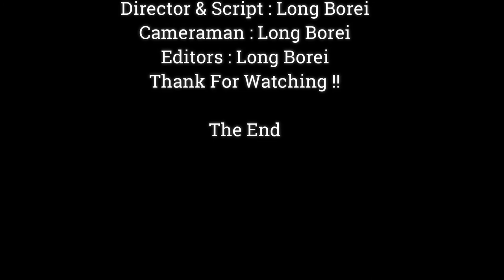Mom April Hugging Baby Anya Most Warmly, Baby Monkey Drinking & Sleeping Well,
Dear all Value Visitor, This Videos We Want To Show You About ,Mom April Hugging Baby Anya Most Warmly, Baby Monkey Drinking & Sleeping Well,